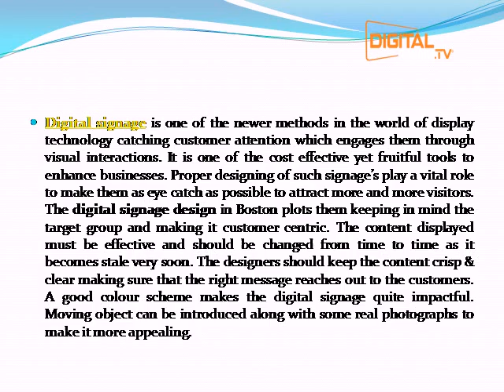Digital signage designs & TV display wall in Boston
The digital signage design in Boston plots them keeping in mind the target group and making it customer centric. The content displayed must be effective and should be changed from time to time as it becomes stale very soon.